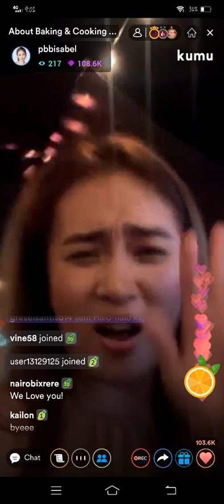PART2 | ISABEL LAOHOO❤ KUMU LIVE UPDATE | APRIL 21, 2022